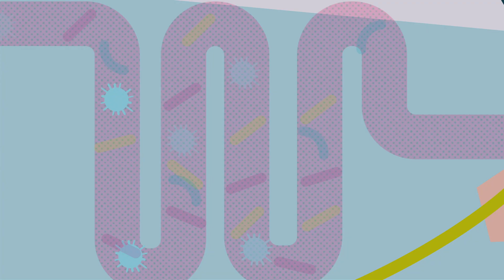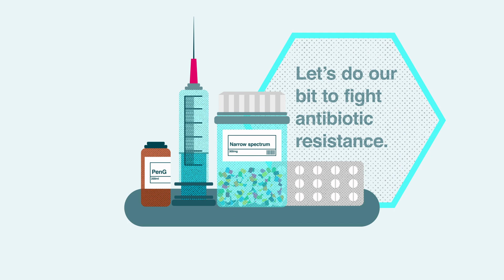The role of nurses in the fight against Antimicrobial Resistance (AMR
by Dr Amreen Bashir and Dr Jim Gray